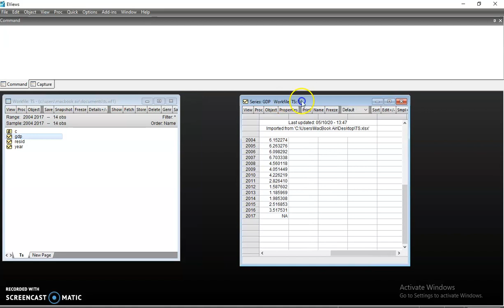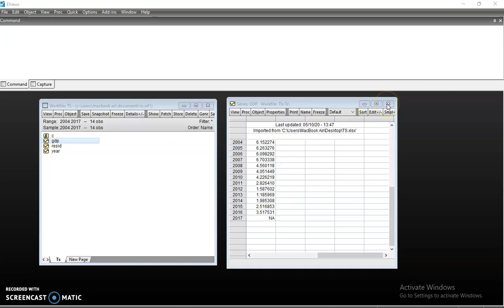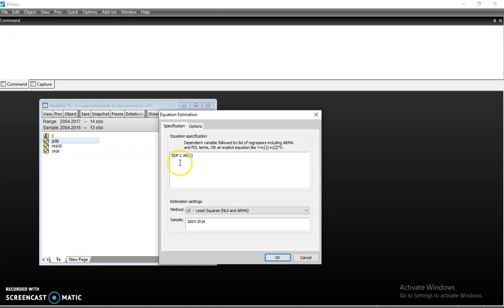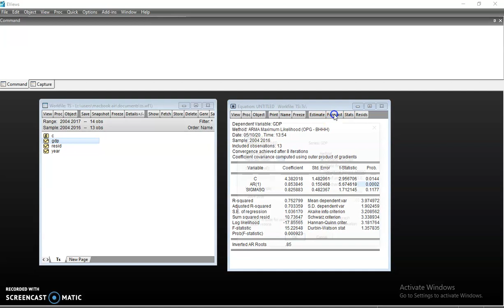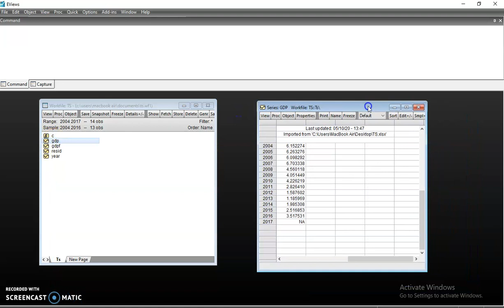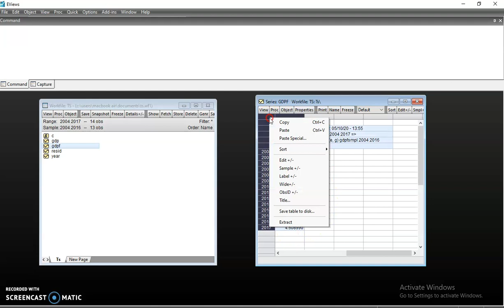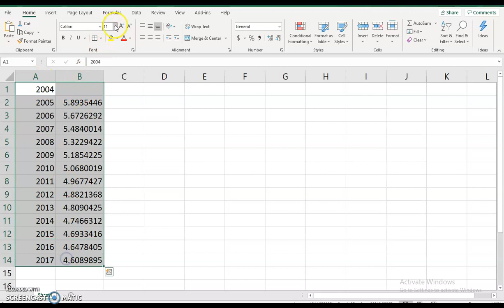1.3 Treatment of missing data - forecasting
How to solve the missing data problem using forecasting in EViews